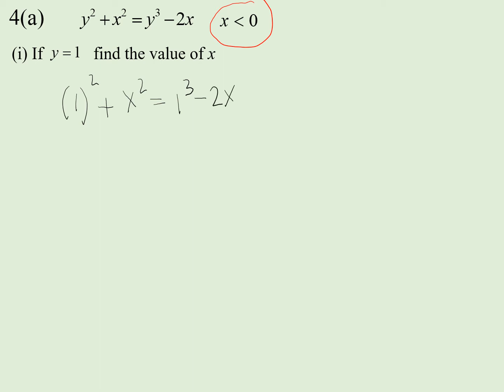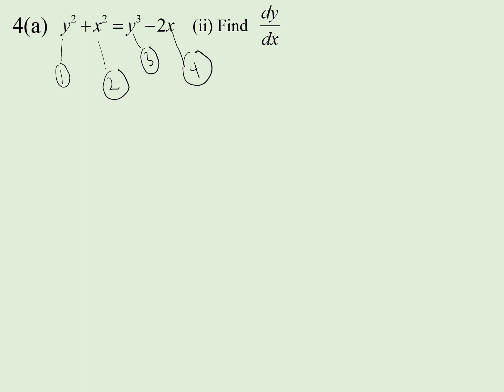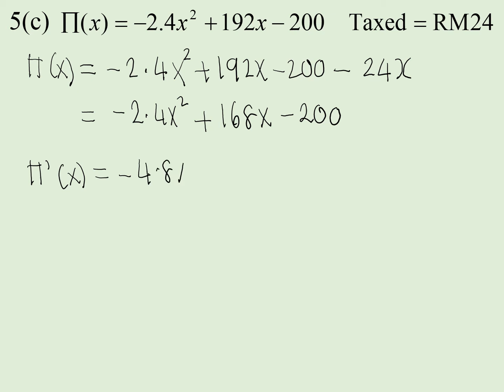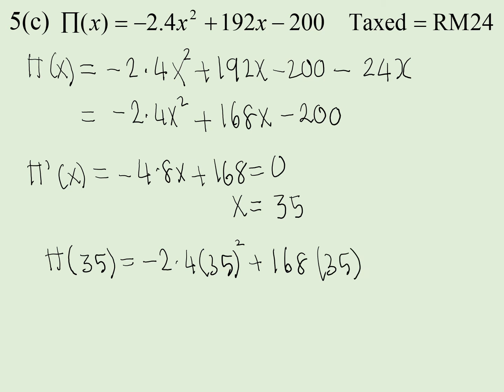SET A AM015 Part B 2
Soalan 4&5